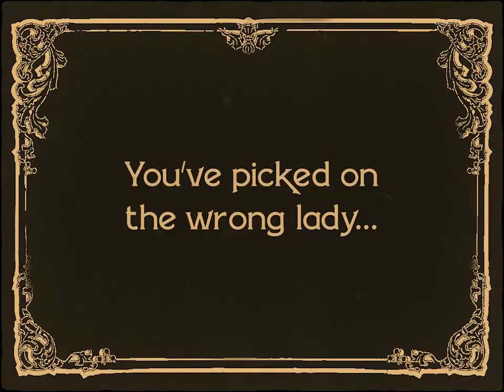Jack The Ripper Advert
To celebrate our 40th anniversary, we're looking back in time.
Who knows who or what is lurking within the tunnels of Fort Amherst...
If you think you can survive, book your tickets now!

Guess who the lady in this advert is. 😜
Come visit us at Fort Amherst where we'll be dying to meet you. 😈